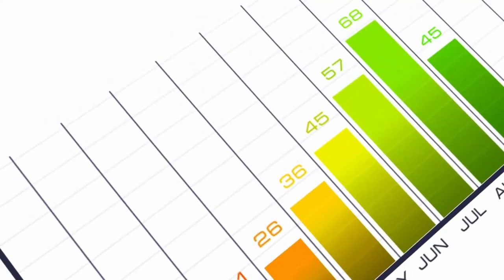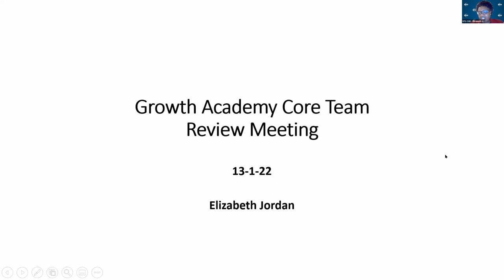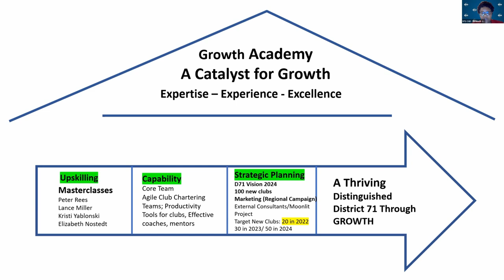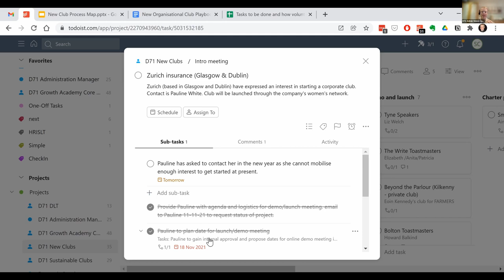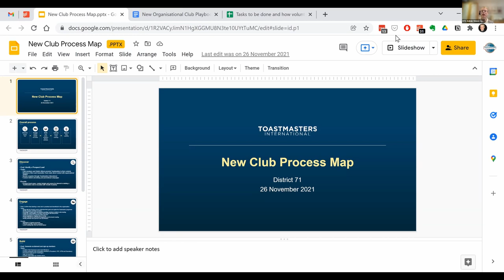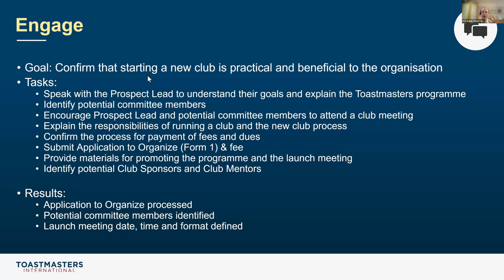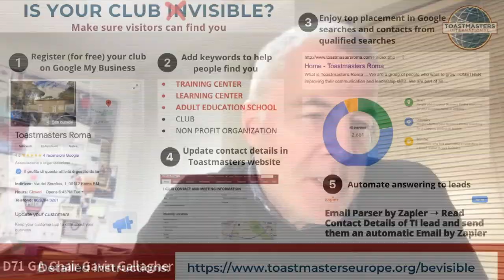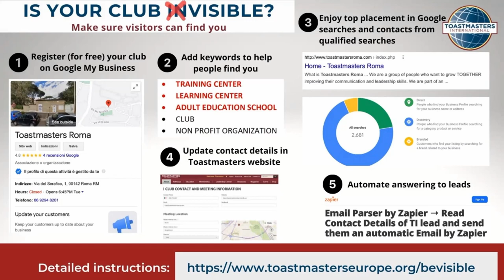Region 10 Advisor - Francesco Fedele @ the Growth Academy - 13th January 2022